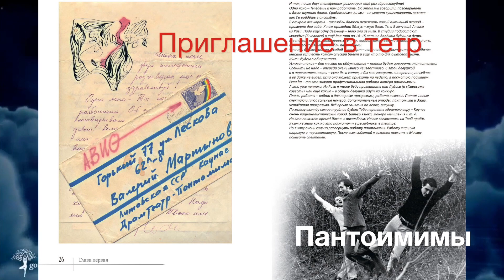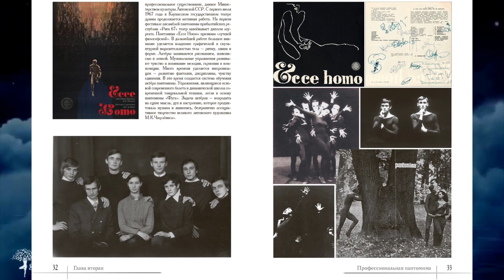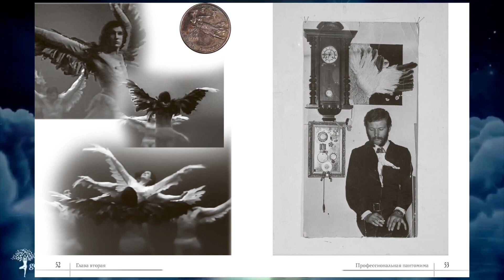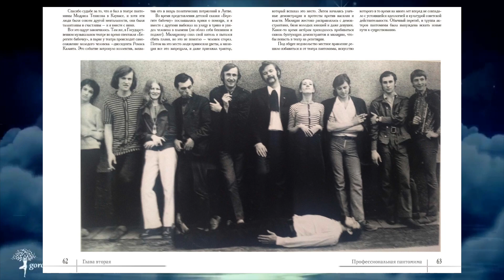ПРОФЕССИОНАЛЬНЫЙ ТЕАТР ПАНТОМИМЫ- ЛИТВА /КАУНАС -1979г.